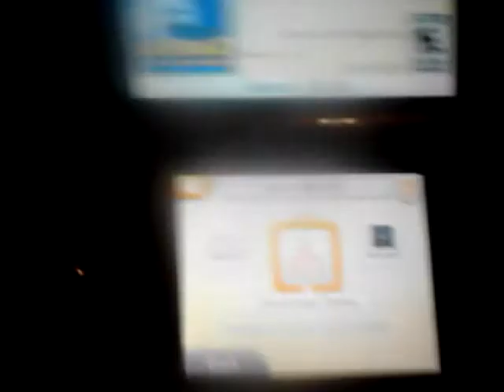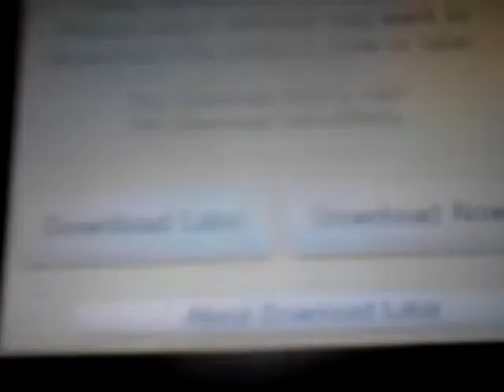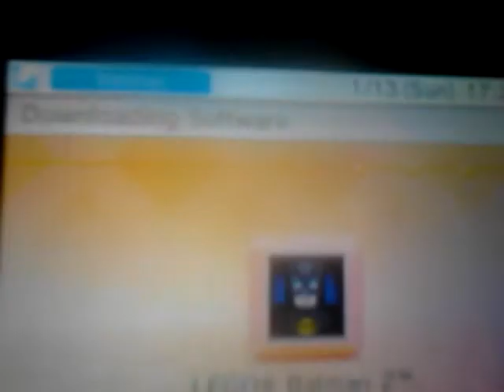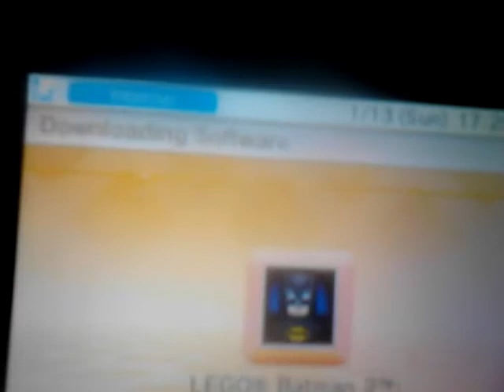Downloading Lego Batman from eshop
Just me downloading lego batman 2 DC.super heros